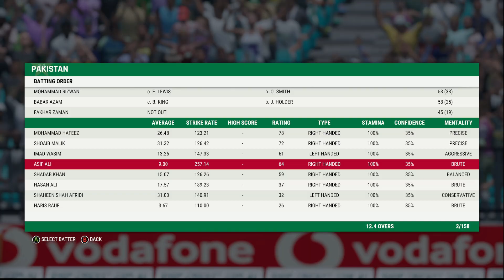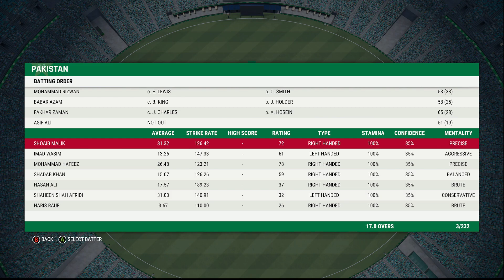Cricket 22 T20 Championship Pakistan Vs West Indies High Scoring Match